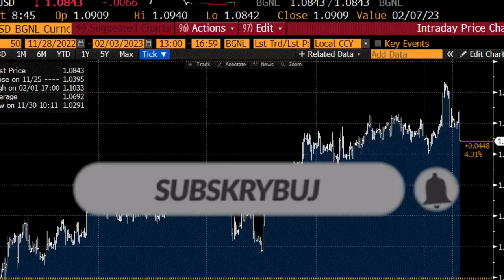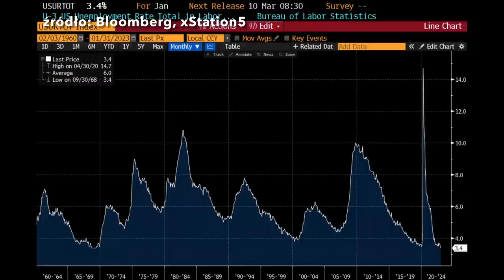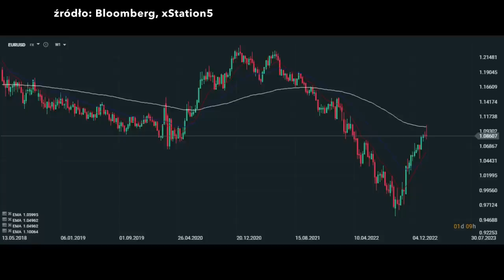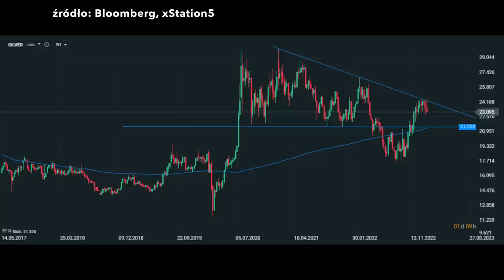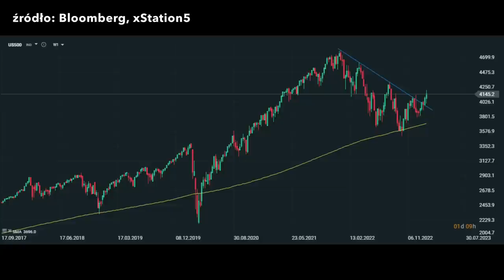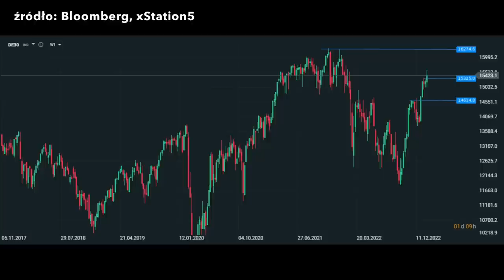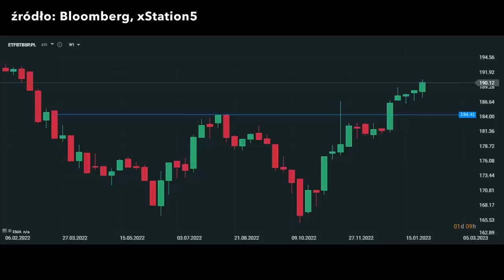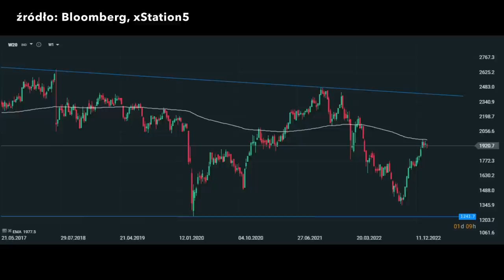Szybki Komentarz Po Danych z Rynku Pracy z USA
Partnerem odcinka jest DM XTB - zobacz WEBINARIUM w środę 8 lutego o godz. 19.00: Czy to koniec drogiego gazu?   ➡➡ zobacz
Szybki komentarz po danych z rynku pracy z USA. Rynek pracy z USA, stopy procentowe 2023, analiza giełda, USD, przyszłe stopy procentowe, giełda 2023, czy giełda będzie spadać, czy będzie kontynuacja wzrostów, co dalej na giełdzie, analiza techniczna wykresów, czy będą dalsze wzrosty, okazja na giełdzie, jak zarobić na giełdzie, okazja inwestycyjna, jak zarobiłem, DAX co dalej, S&P500 co dalej. Zapraszam na odcinek.

Spis treści:

0:00 Wstęp
0:48 O danych makro
2:45 Konsekwencje rynkowe
8:55 Polskie aktywa

Czy będzie hossa bez banków?   ➡➡ zobacz